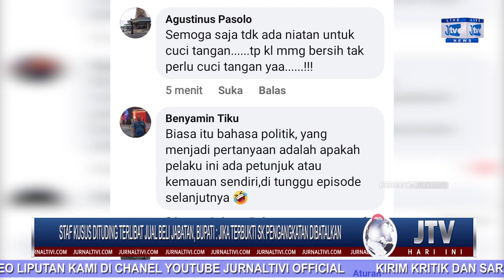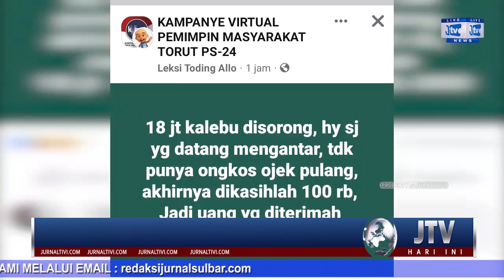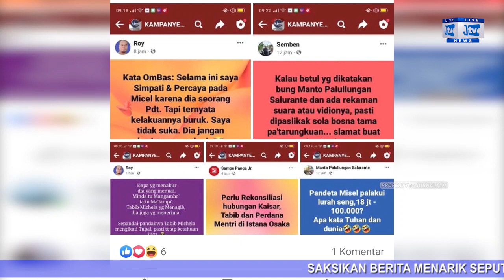STAF KUSUS DITUDING TERLIBAT JUAL BELI JABATAN, BUPATI : JIKA TERBUKTI SK PENGANGKATAN DIBATALKAN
JURNALTIVI.COM merupakan Portal Berita, yang hadir dengan konsep multiplatform.